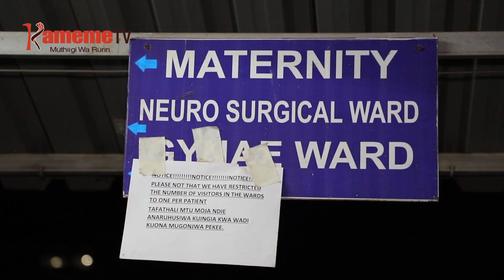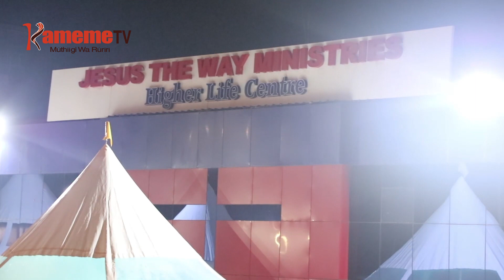Ciana iria iraciariirwo thibitari-ini wa Kiambu gutugwo ni muini Loise Kim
Mambura ma kurugia mwaka mokite na itumi cia gukenerera kuri makiria ma atumia 80 aria maraheirwo ciana thibitari-ini wa Kiambu, thutha wao kugenerwo na gutugwo na iheo, ni muini wa nyimbo cia kugooca Loise Kim.